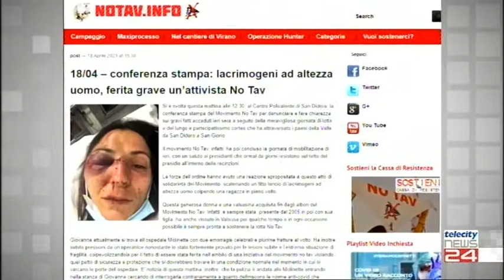19/04/21 - No Tav, scontri a San Didero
19/04/21 - No Tav, scontri a San Didero